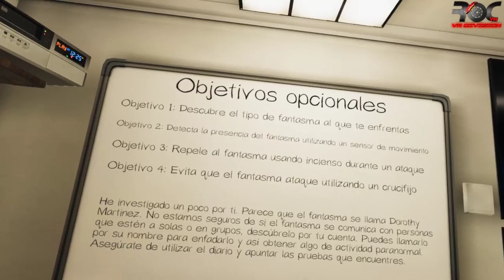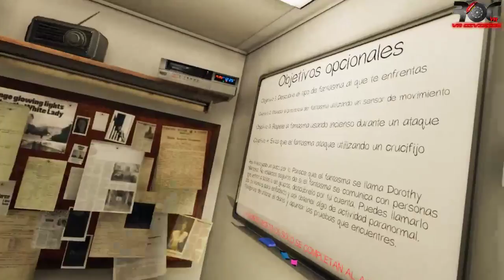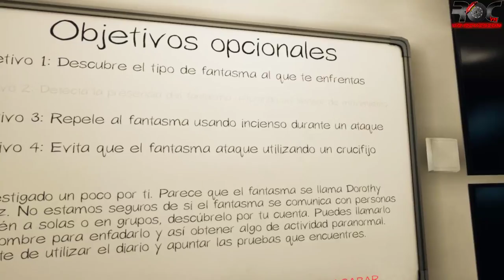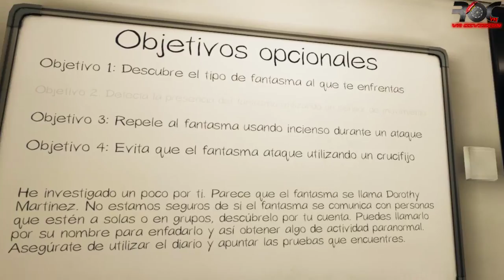Phasmophobia en VR. Cole se gradúa en Cazafantasmas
Cole Trickle nos acompaña en este contrato y consigue escapar de un ataque fantasma, aunque sabemos que le van a quedar secuelas tras este contrato.